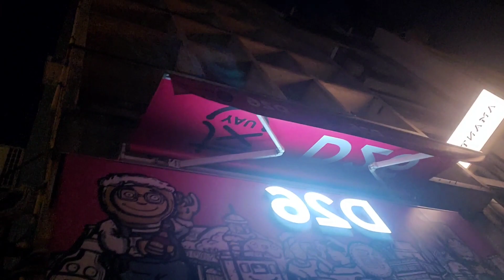Yastai cha Katha betha 😂 🤣 I Nomo Tek I You Tube I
😄 🤣 yastai cha Katha betha I jadko tal ko vlog yastai cha hihi 😄 🤣 hahaha k garnu